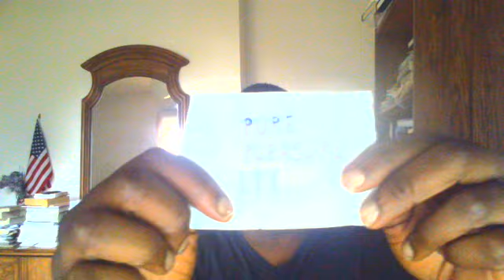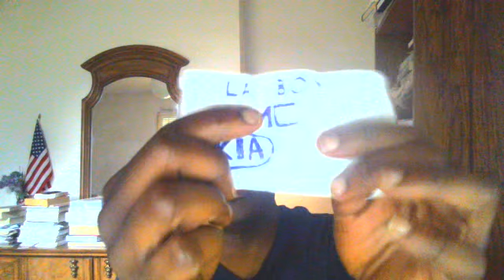Receipt Paper Pen Sketches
I show off more sketches I done.